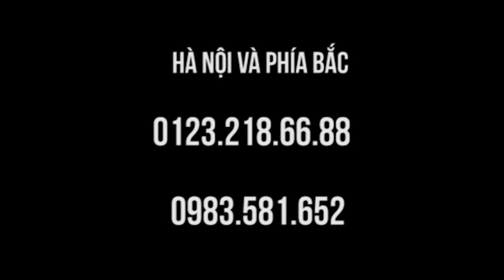Danh Y Đất Việt xuất chiêu chữa đốt sống cổ, vai gáy, cột sống lưng